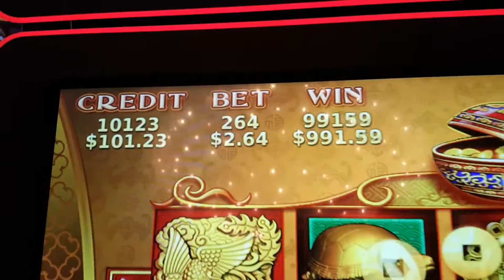slot machine las vegas Monte Carlo(2)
slot machine big win  Las Vegas Nevada Monte Carlo hotel casino